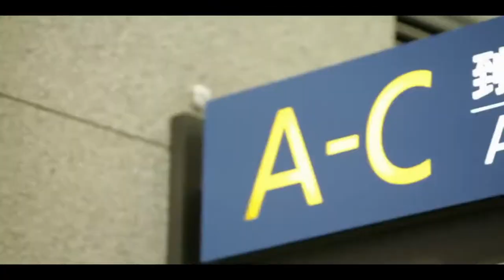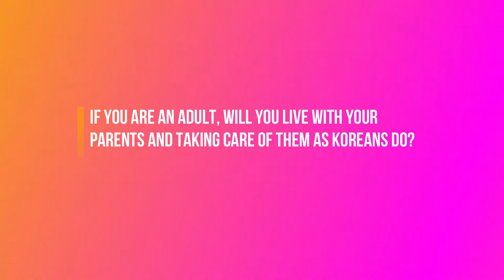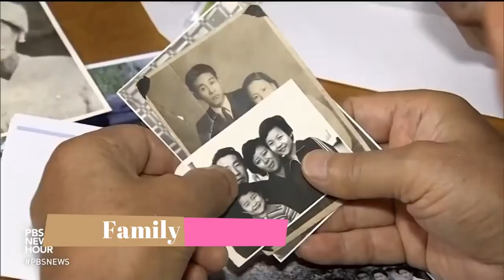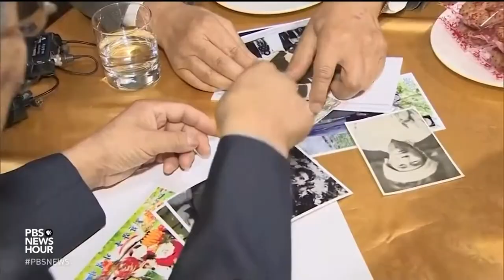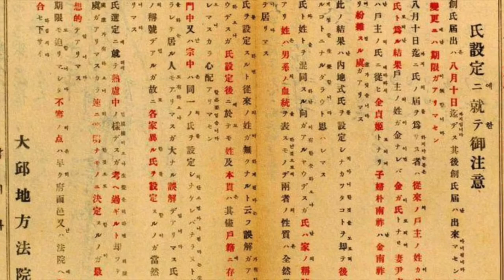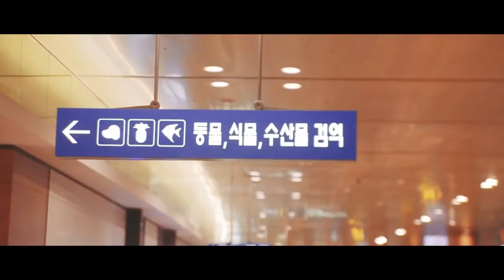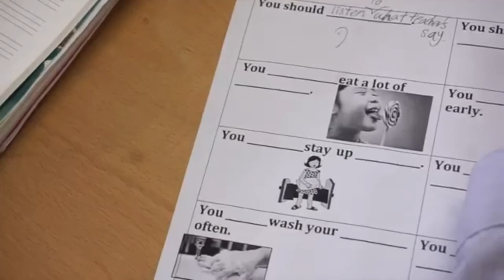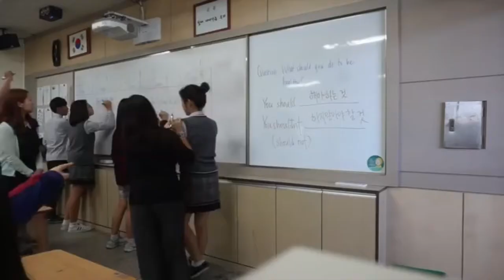Korean Culture and Tradition || Extensive Reading's Final Exam group 2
Korean culture is very interesting and full of wonderful traditions. It is a magical place where you find both perfect peace and harmony, but unfortunately wars and tragedies as well. Korean culture rarely falls short of amazing.

Enjoyyy

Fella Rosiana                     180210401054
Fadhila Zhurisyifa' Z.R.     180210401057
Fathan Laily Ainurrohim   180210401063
Nur Tri Intan Ayu                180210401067